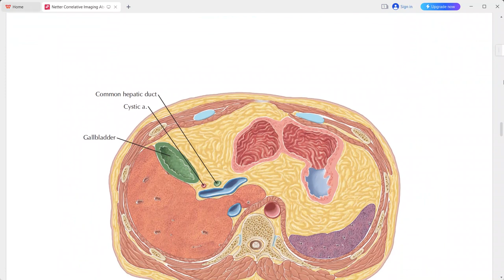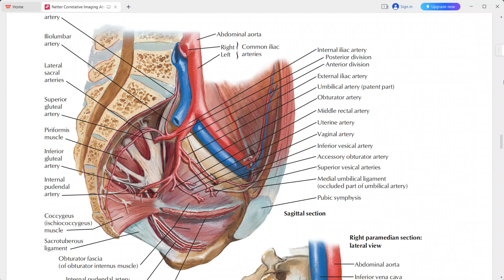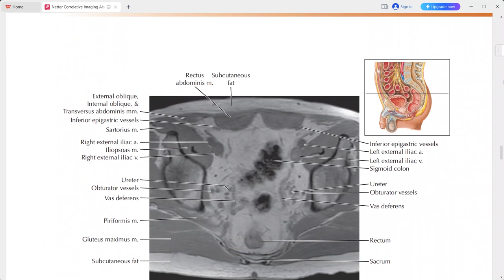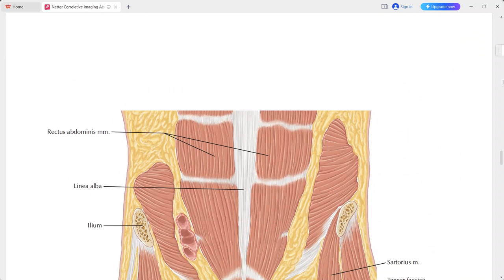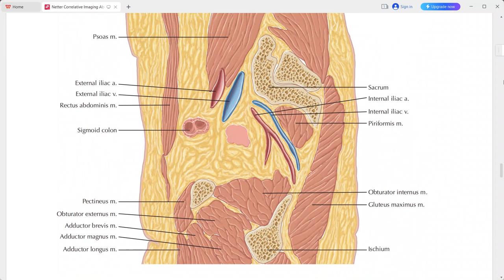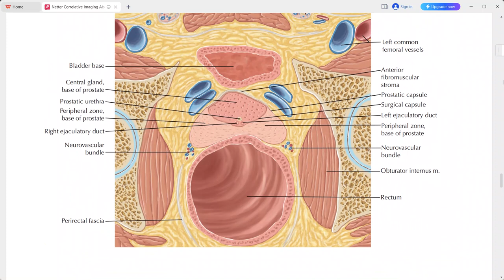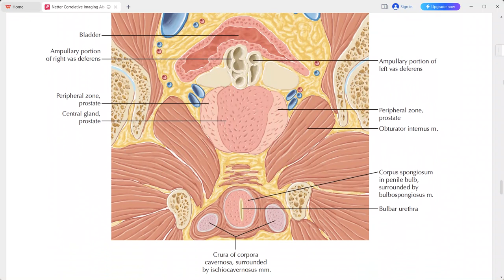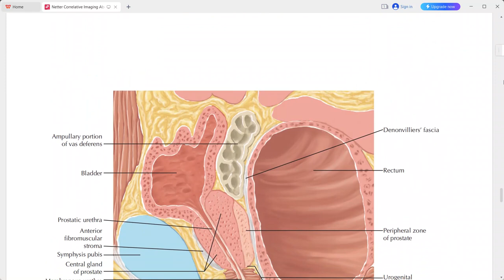ABDOMEN ANATOMY NETTER SERIES